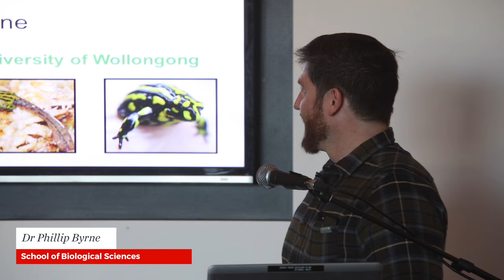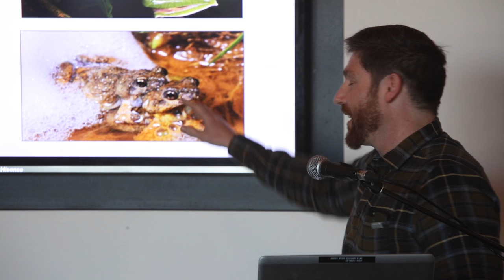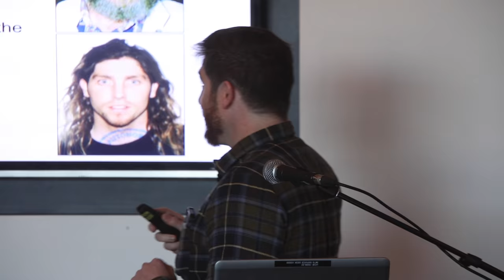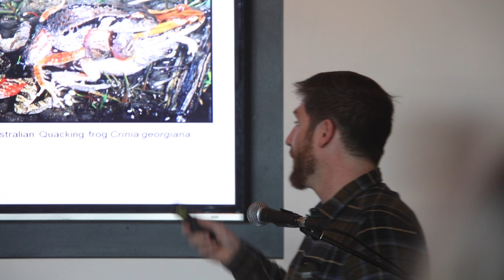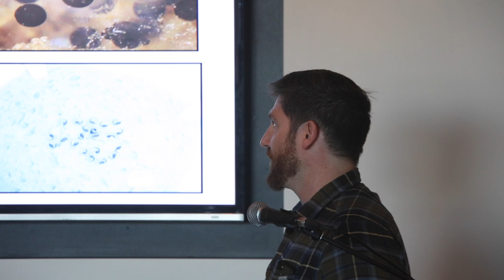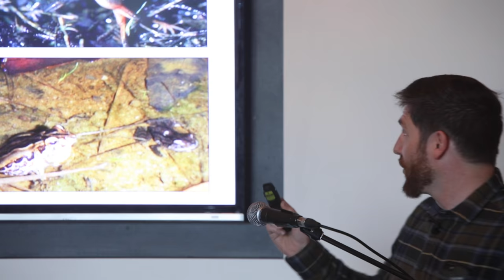Sex Cells - Uni in the Brewery September 2016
Using assisted reproductive technologies to save Australia's endangered frogs.